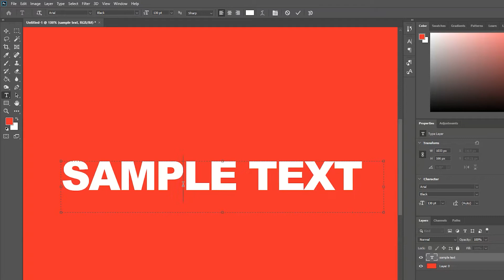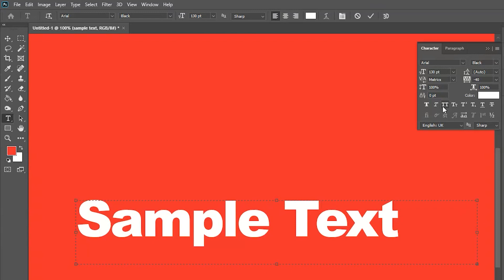Photoshop Tutorial: Is Your Text Stuck in UPPER CASE?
This annoying upper case only preference can be enabled in Photoshop if you accidentally press its hotkey, and it can end up driving you mad! Luckily, there's a very simple fix.